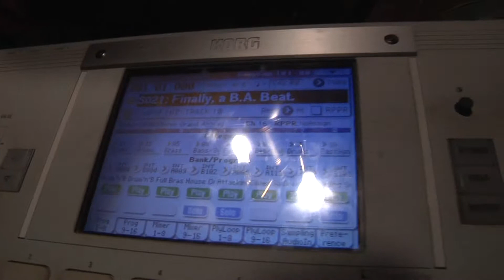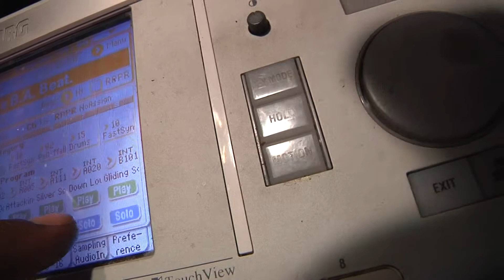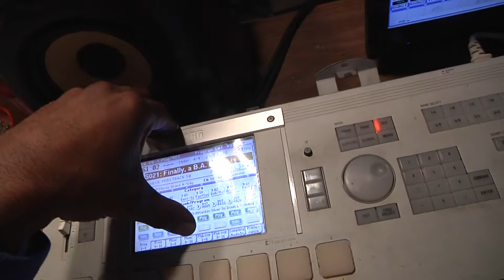YEA WE JUMPING INSTRUMENTAL BA DYNASTY BEAT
A BEAT MY FRIEND MADE AT MY HOUSE HE NORMALLY USES THE FRUITY LOOPS. I ENTERED HIMINTO A BEAT BATTLE WITH 4 OTHER PRODUCERS FROM MY LABEL AND HE WON. THIS BEAT IS PROBABLY HIS WORST BEAT BUT ITS STILL BANGING.